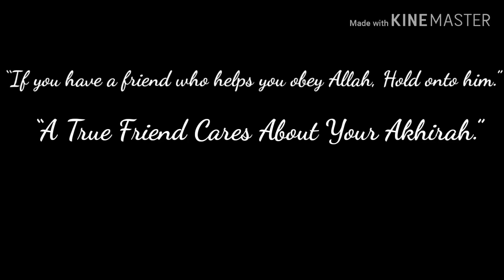HAL SIN PAGBAGAY Tausug Vr.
Lag kamu bagay amuin bang mu siya kakitaan katumtuman mu in adlaw akhirat

Sabab in pag bagay ibadat sya dakula

mag maaf di namu na nganan in guru nag dhil nasiyat sah asal kakilahan da sin kamatauran

hinang namu in video hasupaya panumtuman ha mga sila kabagayan ku nangdahi kamu daying ha katigidluman harap maton pa kasawahan mahuli mag sukol pa kanyu

Like nyu man kato bang kamu kiyasaraan magsukol